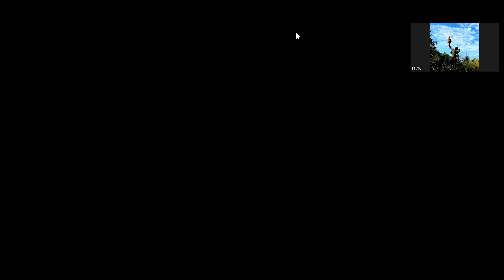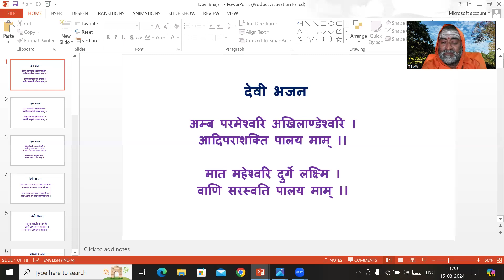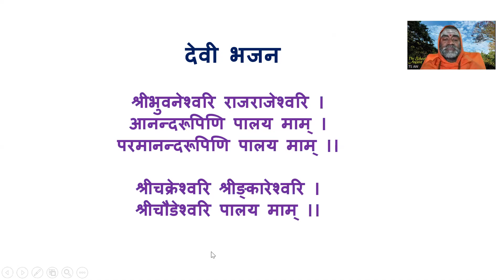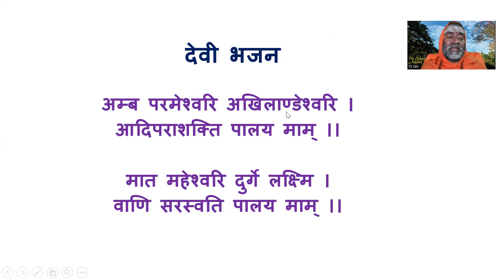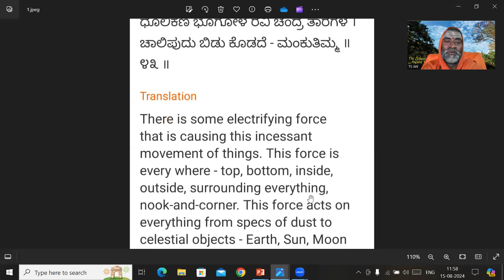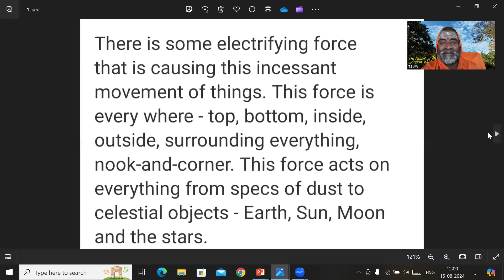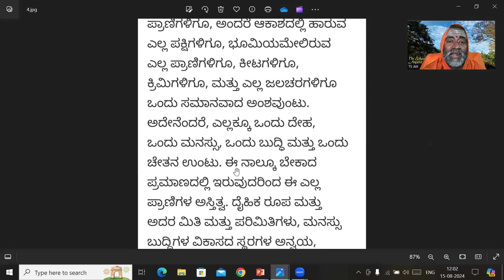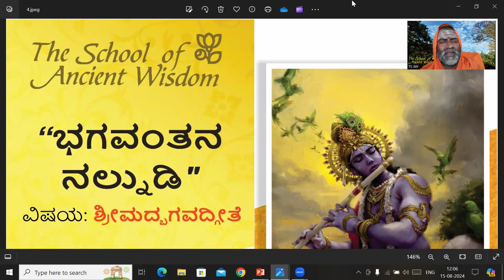"Bhagavantana Nalnudi" with Poojya Swami Narayanananda Saraswati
Date - Aug 18, 2024 (Sunday)

Subject - Srimad Bhagavad Gita chapter 11

Content: Vedic Prayer, Universal Prayer, Sri Mahishasuramardini Stotram, Ambaparameshwari. (Samskrita Bhajan), Srimad Bhagavad Gita chapter 11 - shloka 17 - 20